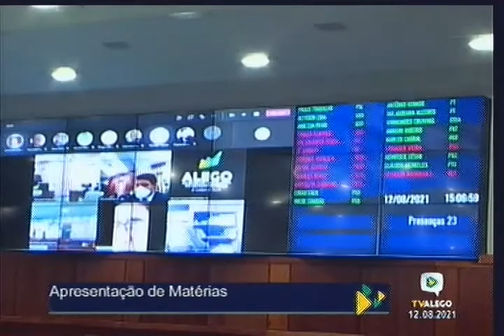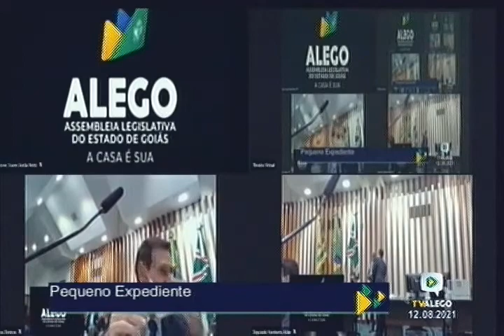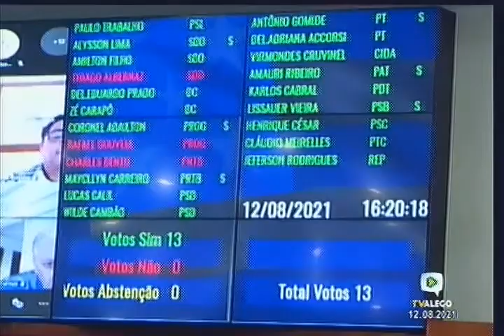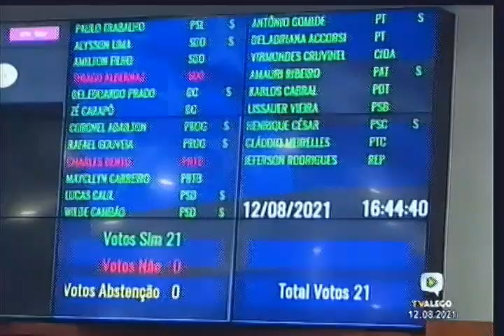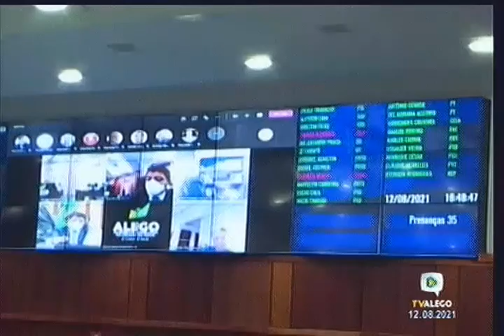Sessões e Comissões - Sessão Ordinária ALEGO -parte 2 - 12/08/2021 (quinta-feira)